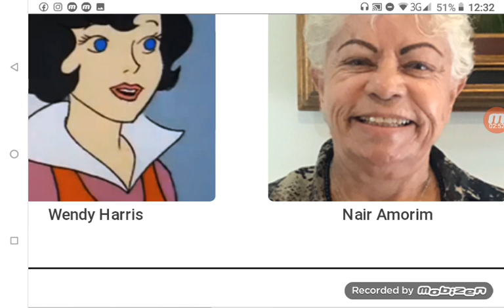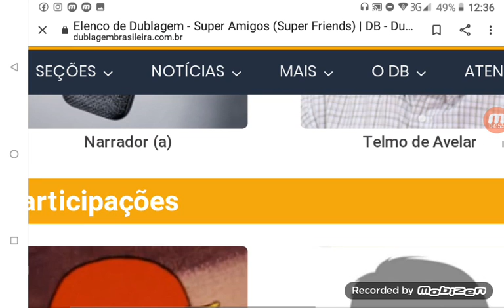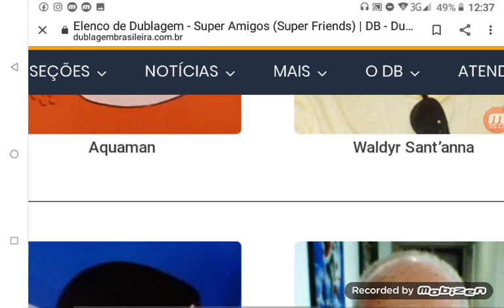Mestres da dublagem Pedro entre amigos henrique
Este vídeo fala sobre rublagem